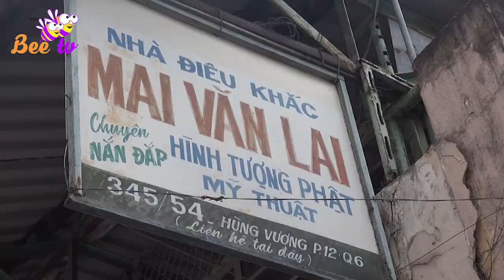XÓM CHÙA gần 100 năm giữ nghề làm tượng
Những bức tượng được tạo nên từ bàn tay khéo léo, tài hoa của người thợ trở nên sống động và có hồn. Đây là xóm làm tượng ngay chùa Giác Hải, quận 6, TP HCM có tuổi đời gần cả trăm năm nay.
Biển hiệu lâu đời mang tên Mai Văn Lai, là cơ sở làm tượng Phật và nhiều tượng khác có tiếng tại đây. Chú Mai Văn Kiệt say sưa giới thiệu về nghề truyền thống của gia đình, tỉ mỉ kể về các công đoạn làm nên bức tượng từ khâu đổ khuôn, đục đẽo, gọt giũa, làm nguội, làm láng chà nhám cho tượng lên sơn mới bóng đẹp, và sau đó hoàn thiện là sơn màu, vẽ gương mặt.